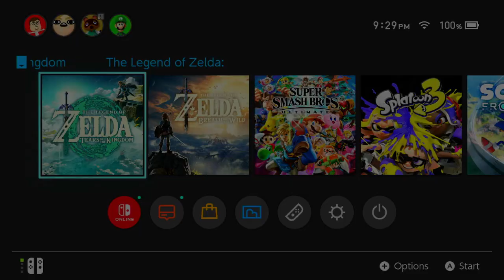ToTK is just a masterpiece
Hate the company but love the game.